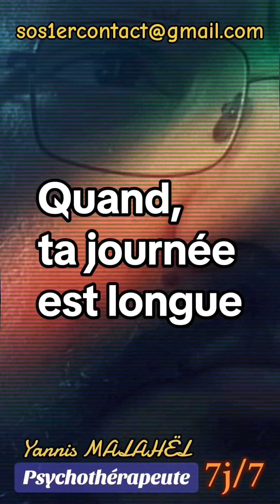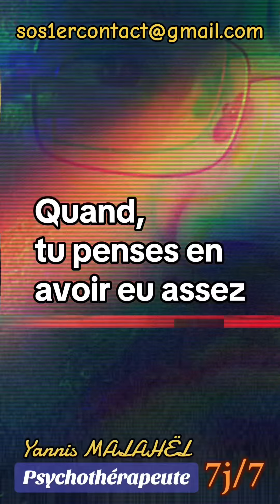Votre Psycho-Thérapeute à Domicile 150€/Consultation 0690.97.11.00 Vous Annoncer par SMS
Votre Psycho-Thérapeute à Domicile 150€/Consultation 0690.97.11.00 Vous Annoncer par SMS (Nom Prénom + Pour Consultation) Texto Whatsapp/ Mail Avant d'Appeler Yannis MALAHËL
Vous Écouter & Vous Aider est Mon Métier : Ma Vocation 7j/7 depuis +30Ans

🎼R.E.M 🎶Everybody Hurts (1992)🎵 rem everybodyhurts traductionfrançaise traductionfr traductionfrancais traduction_song traduction Quand, ta journée est longue, Et la nuit, La nuit appartient à ta solitude, Quand, tu es sûr, D'en avoir eu assez.. De cette vie ! Et bien, Accroche toi, Ne te laisse pas aller, Car tout le Monde pleure, Et tout le Monde souffre, Parfois.. Parfois, tout va mal ! C'est le moment d'avancer en chantant, Quand, ta journée est une nuit de solitude, Quand, tu as envie de baisser les bras ! Quand, tu penses en avoir eu assez, De cette vie ! Et bien, Accroche toi.

Svp, Dès Votre 1er Contact, Vous Présenter (Nom Prénom +Motif) Uniquement par SMS Traditionnel/ Texto Whatsapp, comme indiqué au Descriptif de la Vidéo, Merci de votre Compréhension.
PS : Bien que Soliciter un Professionnel de Psychologie qui plus est Secouriste et Sauveteur (en Mer), Sous-Entendre une Urgence ! Mais, NE PAS Avoir le Réflexe de Vous Présenter (Nom et Prénom +Celui du Bénéficiaire/ Payeur Éventuel) en toute Confiance, peut signifier que je ne soit pas le thérapeute qu’il vous faut ! Votre Confiance est l’Outil Indispensable à ma Compétence.
NB : Pour rappel, les numéros d’urgence habituels, peuvent vous aider/ orienter vers un spécialiste gratuit du CHU/ association agréée, qui à mon contraire s’ils ne vous demandent  vos nom prénoms et adresse c’est que ceux-ci s’affichent automatiquement avec vos coordonnées sur leur serveur téléphonique/ informatique. L’anonymat n’existe pas au contraire du secret professionnel. Je vous invite donc à les contacter si urgence, ou le CCAS (service social de votre commune), ou une recherche plus patiente sur internet, puisque selon votre âge, sexe, voir votre orientation sexuelle.. différents organismes sont à votre écoute gratuitement 24h/24 au contraire d’un thérapeute dont vous n’êtes pas encore le/la patient(e).
Si malgré toute ces infos, vous souhaitez toujours que je sois le votre, Présentez vous comme suit par Texto : « Mlle/Mme/M. [Nom] [Prénom] Souhaite avoir M. MALAHËL Yannis comme Psychothérapeute à mon Domicile (ou/et à celui du Bénéficiaire M/Mlle/Mme [Nom] [Prénom] pour le Tarif de 150€/ heure (Cent Cinquante Euros la Consultation d’une Heure) ». Un fois ce texte dûment complété est adressé, vous contacterai pour un unique entretien gratuit par téléphone. Si au-delà de celui-ci vous me confirmez vouloir d’un suivi tarifé ( 150€ par consultation d’une heure à votre domicile et toutes autres ultérieures même par téléphone).
Attention, je ne traite pas les cas d’urgence vitale ou de violence immédiate sans l’assistance/ présence préalable des forces de l’ordre/ médicales.